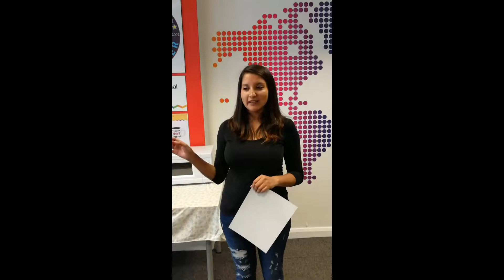Viviana's leaving speech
IH Manchester student Viviana speaks at the end of her English language course with us.